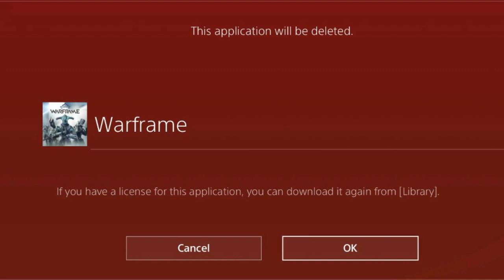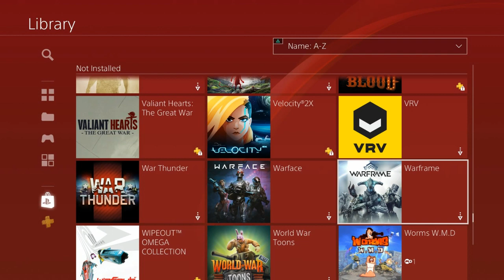Digital Extremists Censor free Speech and Thought Removed Partner for a Retweet?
As I predicted,Digital Extremes has f'ed up.They chose to take sides in social discord.They expect partners to Obey,Submit to their Idealogy or its bye-bye to you.Showing dangerous Bias that hopefully will close their Doors permanently.If you have any self respect you'll stop and delete this Game.